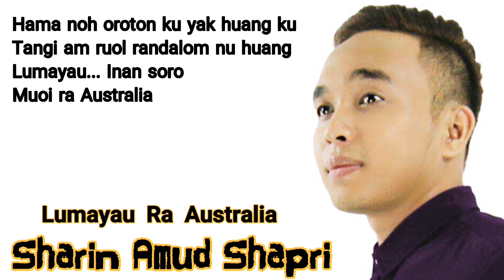Lumayau Ra Australia [Official Lyric Video]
Sharin Amud Shapri